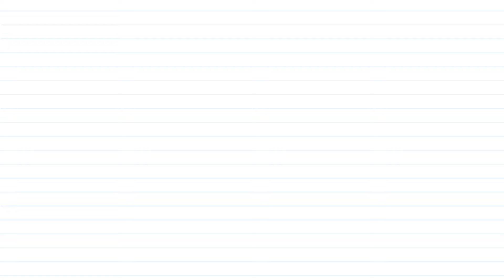हनुमान अष्टक || Hari Om Sharan || हनुमान भजन || Murli Manohar Swarup || Hanuman Ashtak | Bhakti Geet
बजरंग बली को समर्पित शक्तिशाली मंत्र और मन को छू लेने वाले भजन सुनें

Credits:
🎶Song: Hanuman Ashtak
🎙️Artist: Hari Om Sharan, Chorus
🎼Music Director: Murli Manohar Swarup
✍ Lyricist: Tulsidas